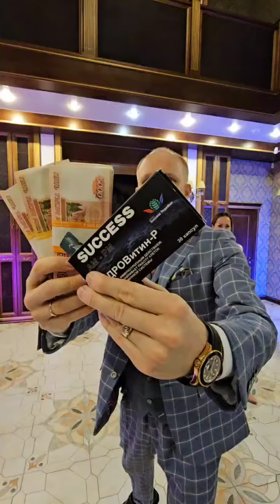Мешок 💰 денег или Здоровье !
Вход на обучение  в Академию Успех вместе в 🎁

Ссылка на интернет-магазин bepic (заполняйте внимательно на латинице ,англ буквами .
посмотрите ролик ,как правильно зарегистрироваться

сайт по продукту successday (elev)

ИНТЕРНЕТ-МАГАЗИН
Success Together ,регистрируйся ,займи лучшее место!

Как правильно зарегистрироваться в интернет-магазин Success Together